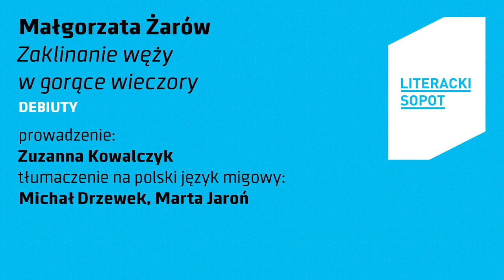LS2023 | Małgorzata Żarów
Małgorzata Żarów | "Zaklinanie węży w gorące wieczory" | DEBIUTY |
prowadzenie: Zuzanna Kowalczyk
tłumaczenie na polski język migowy: Michał Drzewek, Marta Jaroń

12. edycja festiwalu Literacki Sopot